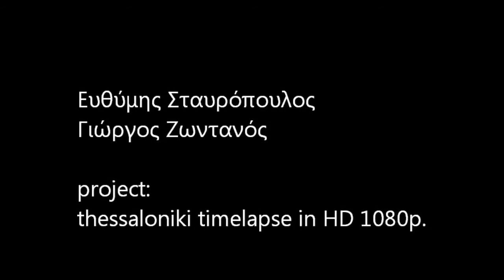Thessaloniki Greece - Oh my lovely city !!! No1 (HD)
Τα πνευματικά δικαιώματα του τραγουδιού ανήκουν
στον παρακάτω κάτοχο.

"Spyros Piperakis-To Vals Ton Chamenon Oneiron - Instrumental" (UMG)

Thessaloniki - Greece Timelapse - Thessaloniki 2012 HD 1080p

Παράκληση, τα τυγχών σχόλια, να γραφούν στη παραπάνω διεύθυνση